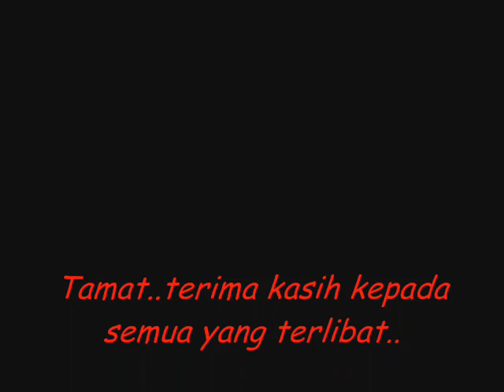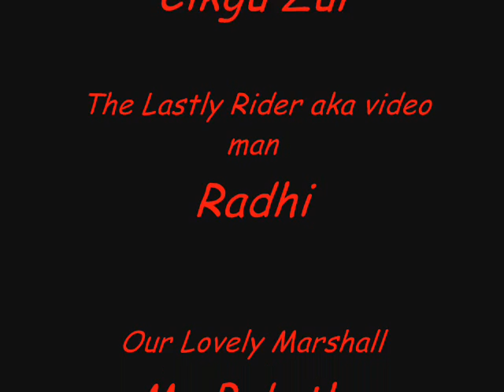Kakikusa-Ride to Fraser's Hill